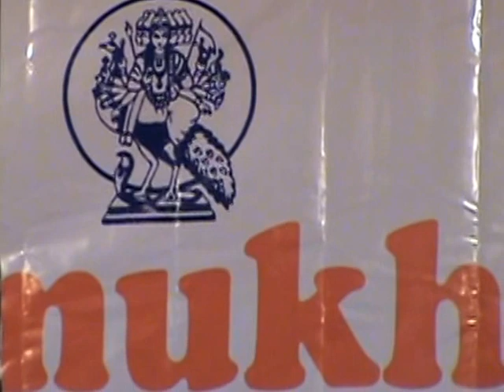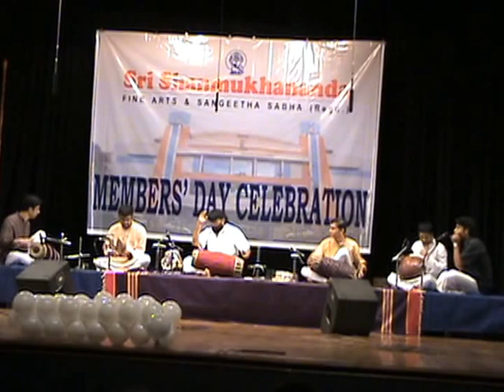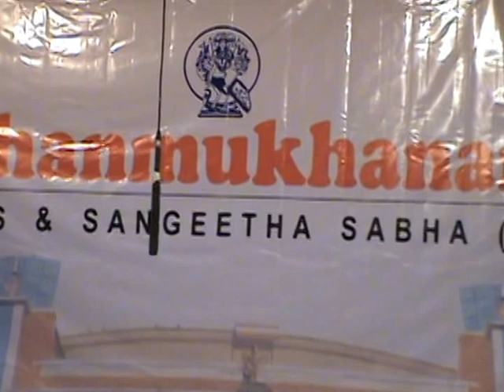Guru T S Nandakumar Sir & his Students Thalavadya concert in Shanmukhananda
Mridangam/Konnakol : T S Nandakumar
Mridangam : Vijay Natesan/Rohit Prasad
Kanjira : Vivek Rajagopalan (Viveick Rajagopalan)
Ghatam : Shankar Laxman
Morsing : Akhil

This concert was held in shanmukhananda hall in Mumbai